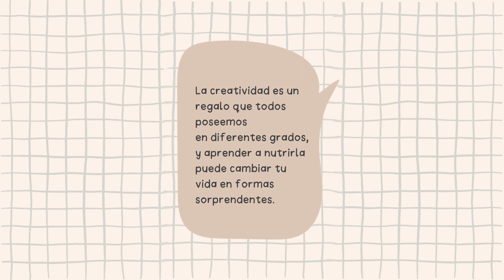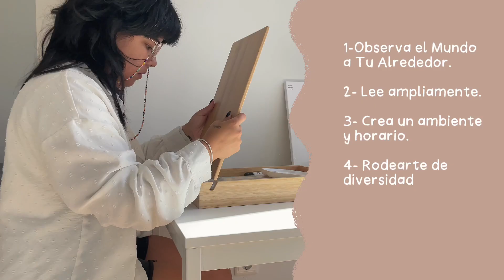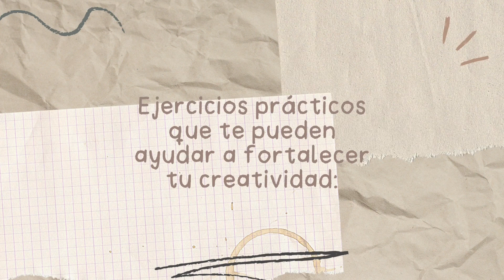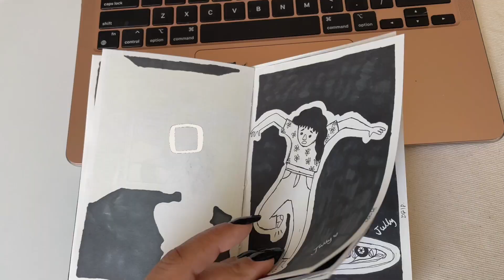¿Cómo ser MÁS CREATIVO? - 7 ideas para cultivar tu creatividad┃Soy Jully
☁️¡Bienvenido a mi canal de YouTube, donde la creatividad y el diseño se fusionan para desatar tu genio interior! Soy Jully, una apasionada diseñadora gráfica. En este video, te guiaré a través de 7 ideas efectivas para cultivar tu creatividad y liberar tu potencial artístico e innovador.

Descubre por qué es esencial nutrir tu creatividad y cómo puede transformar tu vida. La creatividad te permite encontrar soluciones únicas, expresar ideas y emociones de manera única, y fortalecer tu autoestima. Aprenderás estrategias como observar el mundo a tu alrededor, leer ampliamente, crear un ambiente personalizado y abrazar los errores.

No olvides realizar ejercicios prácticos, como mantener un diario de ideas, comenzar desde una palabra aleatoria o embarcarte en proyectos creativos como el collage y el dibujo. También, te animaré a realizar sesiones de lluvia de ideas en grupo, ya que la innovación puede surgir de la unión de ideas diversas.

La creatividad es un tesoro que todos poseemos, y en este video, te mostraré cómo desbloquearla. No esperes más; comienza a cultivar tu creatividad hoy mismo y descubre un mundo lleno de posibilidades. ¡La innovación está al alcance de tus manos cuando aprendes a fusionar ideas aparentemente no relacionadas!

☁️TIME STAMP:
Intro 00:00
Por qué cultivar la creatividad 00:39
7 hábitos para despertar tu creatividad 00:54
Ejercicios prácticos 2:29
Cierre 3:32

☁️Videos relacionados:
Dibuja conmigo

☁️Si necesitas una mayor asesoria no olvides visitar mi sitio web